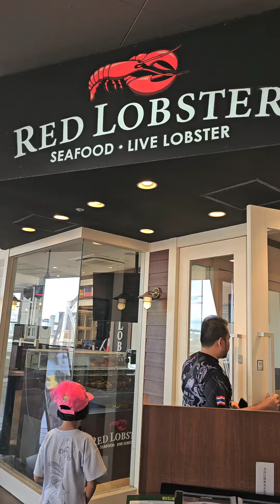Red Lobster Universal Citywalk Osaka